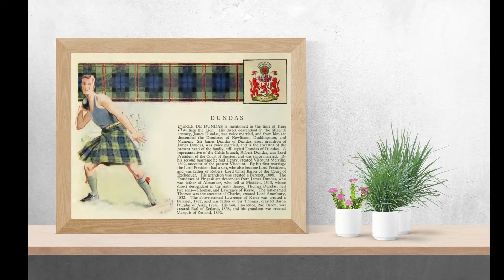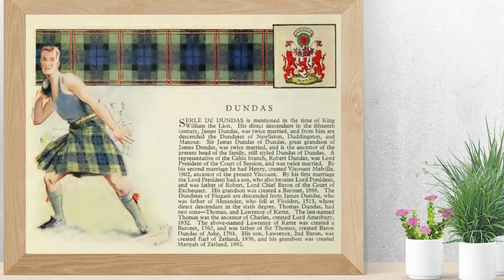Clan Dundas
Clan Dundas from the book The Scottish Tartans by W. & A. K. JOHNSTON LTD.

Serle De Dundas is mentioned in the time of King
William the Lion. His direct descendant in the fifteenth
century, James Dundas, was twice married, and from him are
descended the Dundases of Newliston, Duddingston, and
Manour. Sir James Dundas of Dundas, great grandson of
James Dundas, was twice married, and is the ancestor of the
present head of the family, still styled Dundas of Dundas. A
representative of the Celtic branch, Robert Dundas, was Lord
President of the Court of Session, and was twice married. By
his second marriage he had Henry, created Viscount Melville,
1802, ancestor of the present Viscount. By his first marriage
the Lord President had a son, who also became Lord President,
and was father of Robert, Lord Chief Baron of the Court of
Exchequer. His grandson was created a Baronet, 1898. The
Dundases of Fingask are descended from James Dundas, who
was father of Alexander, who fell at Flodden, 1513, whose
direct descendant in the sixth degree, Thomas Dundas, had
two sons—Thomas, and Lawrence of Kerse. The last-named
Thomas was the ancestor of Charles, created Lord Amesbury,
1832. The above-named Lawrence of Kerse was created a
Baronet, 1762, and was father of Sir Thomas, created Baron
Dundas of Aske, 1794. His son, Lawrence, 2nd Baron, was
created Earl of Zetland, 1838, and his grandson was created
Marquis of Zetland, 1892.